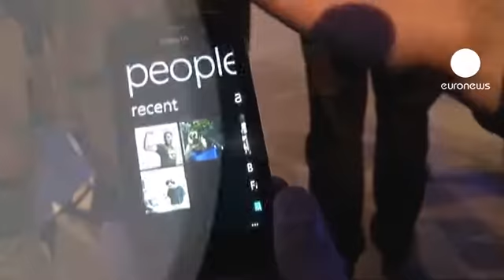Nokia anuncia mais prejuízos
Há seis trimestres que a Nokia anuncia prejuízos. O fabricante finlandês de telemóveis perdeu, no terceiro trimestre, 969 milhões de euros, muito acima do esperado pelos analistas.

A empresa registou também um recuo de tesouraria para 3,6 mil milhões de euros, contra 4,2 mil milhões nos três meses precedentes.

No terceiro trimestre, as vendas de "smartphones" da Nokia recuaram, com os consumidores à espera dos novos modelos, concorrentes dos aparelhos da Apple e da Samsung, que chegam às lojas nas próximas semanas.